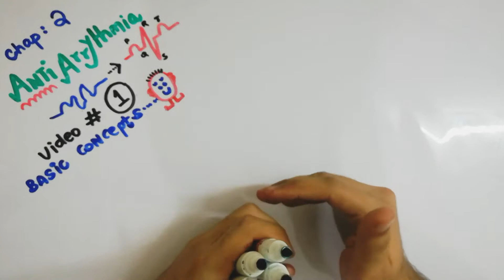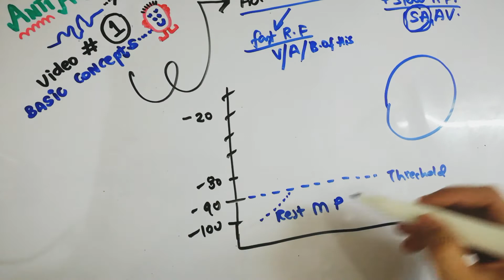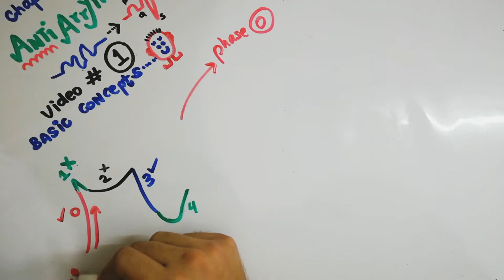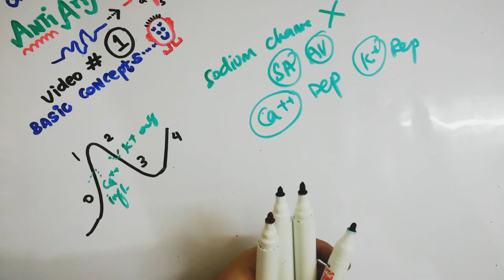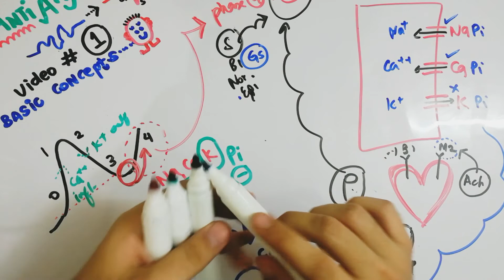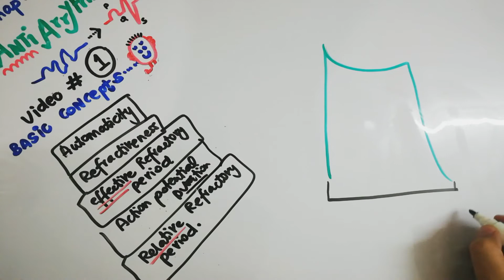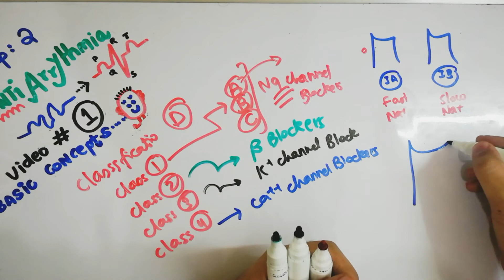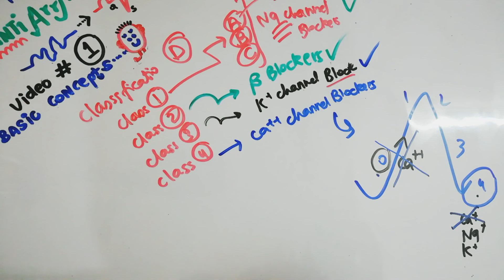Anti Arrhythmic Pharmacology (Basic Concepts)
Assalamoalaikum Everyone! I’m Dr. Mohiud-Din Jabbar.
Welcome to my YouTube channel where I explain in detail the course regarding the MBBS programme for all medical students including important tips and tricks to get you prepared for your next upcoming exam! Your suggestions are always welcome, may Allah almighty always bless you all.
CVS PHARMACOLOGY (ANTI ARRHYTHMIC DRUGS) BASIC CONCEPTS